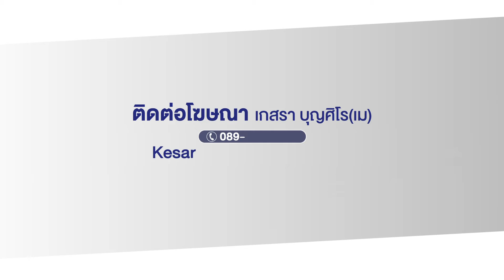มิติใหม่ในการโปรโมตร้านหีบศพ l ตลาดข่าว - ข่าวเช้าเวิร์คพอยท์ l 23 ก.ค.67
อ.เมืองฯ จ.ราชบุรี การตลาดสุดปัง! ร้านหีบศพทำคลิปโปรโมตร้านสุดฮา  กลายเป็นกระแสในโลกโซเชียล เจ้าของร้านชี้ กระแสตอบรับดีมากจนลูกค้าจ้างไปจัดงานศพหลายจังหวัด